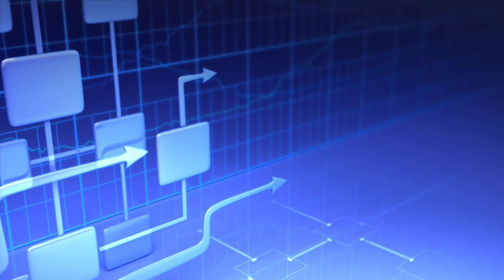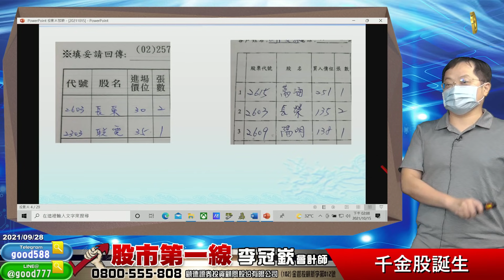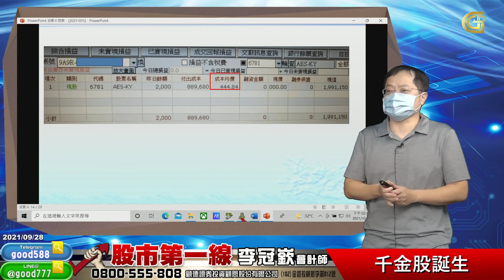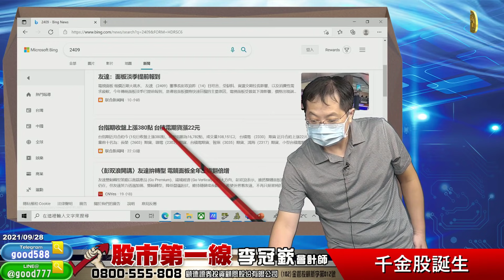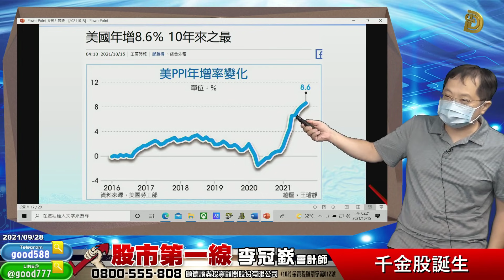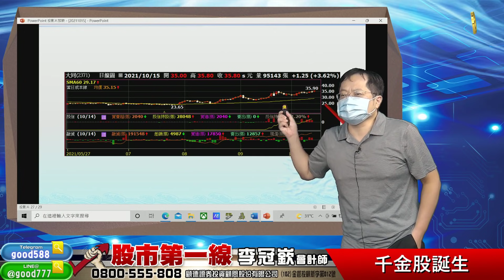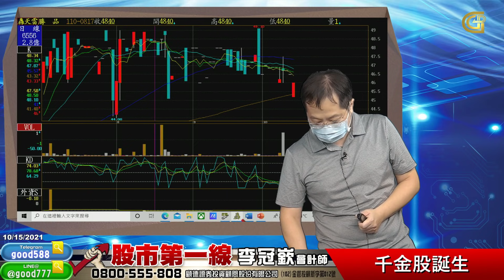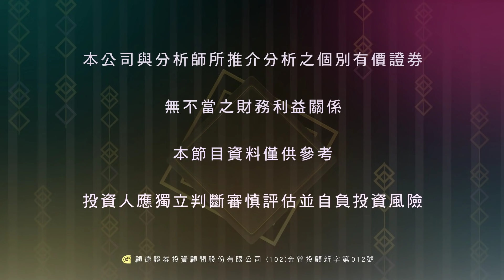2021 10 15 千金股誕生